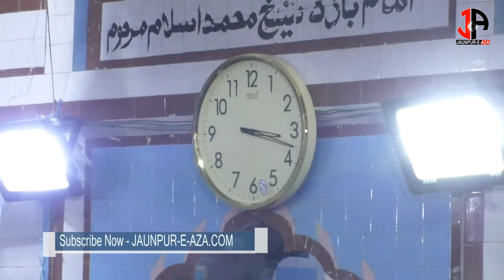ANJUMAN MASUMIYA SIPAH || JAUNPUR CHEHLUM 2019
ANJUMAN MASUMIYA SIPAH ||
JAUNPUR CHEHLUM 2019